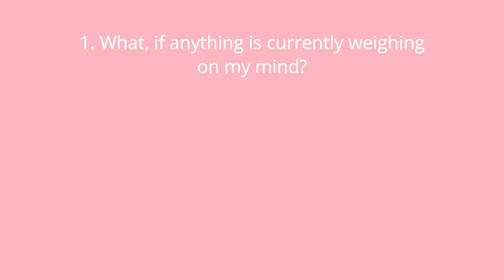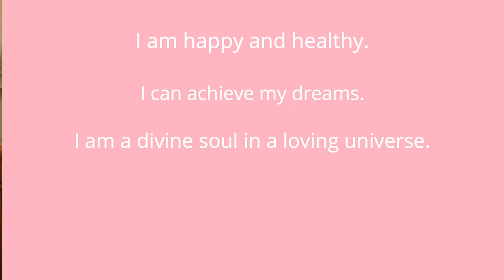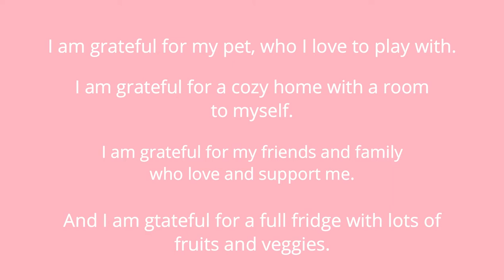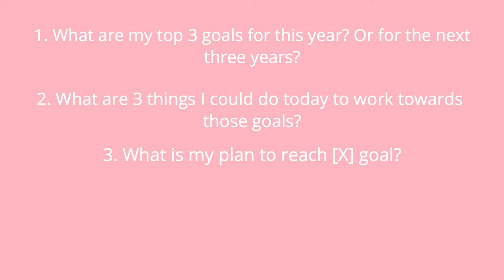Morning journal prompts + ideas | Journaling tips for beginners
Hey guys,

I wanted to start a new series that focuses on times of the day for journaling (as in morning, afternoon, and evening) as well as taking a deeper dive into journaling for the seasons/lunar phases/holidays, etc.

This idea stemmed from the fact that I’ve been changing up the way I journal, so I hope it gives you some inspiration!

Anyway, I hope you enjoy today’s video!

Thanks!

Check out some planners to keep yourself organized and on track!

Using writing, journaling, and productivity to help you curate a life that you love!